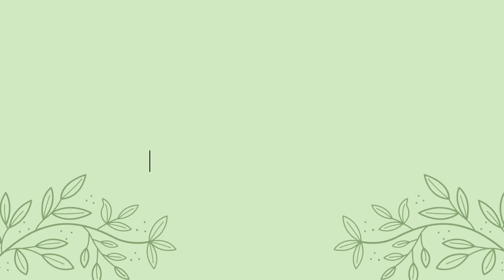Bulldog News Episode 25